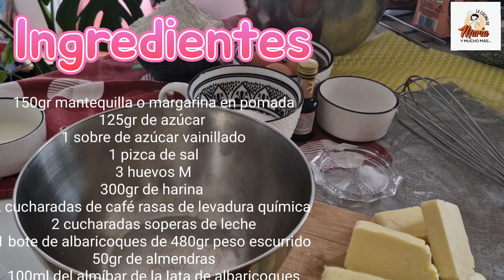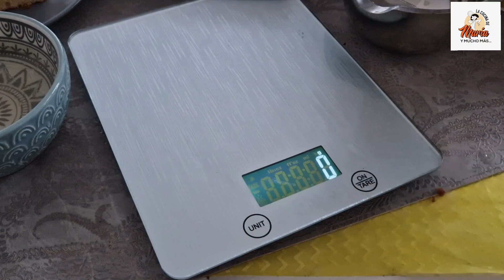bizcocho de albaricoques en placa